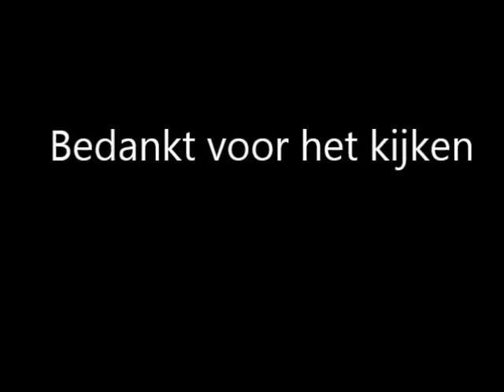Herman en Denise Vanspringel in de Lorka 17 januari 2017 Video © Wiel Palm